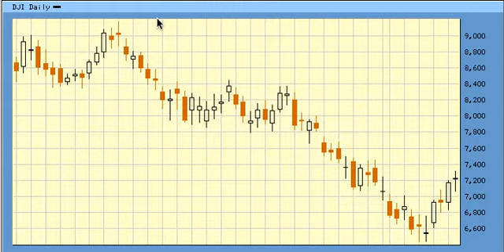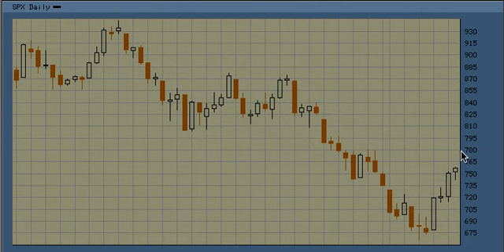Elliott Wave Stock Market Forecast For 3.16.09